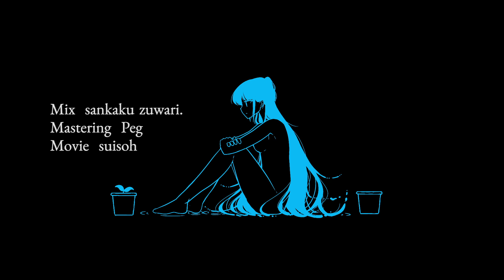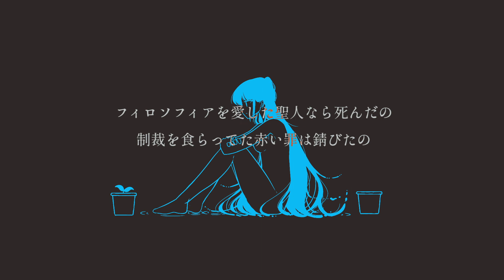濡れた髪でさえ/manika - Jazz arrange cover.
未来は誰も知りやしないな

E.Piano, Movie - 水槽